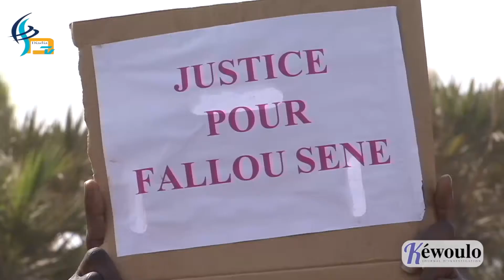Mort de Fallou SÉNE : "La marche nationale"un étudiant déverse sa colère